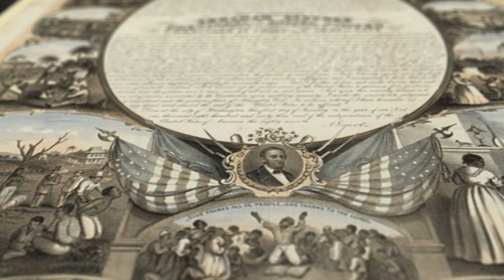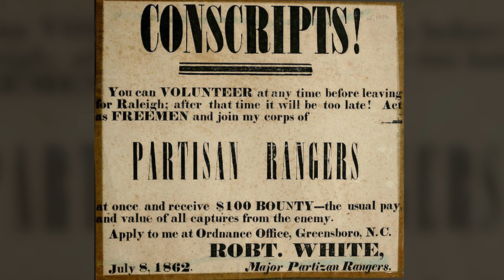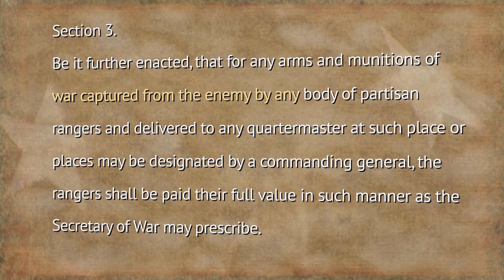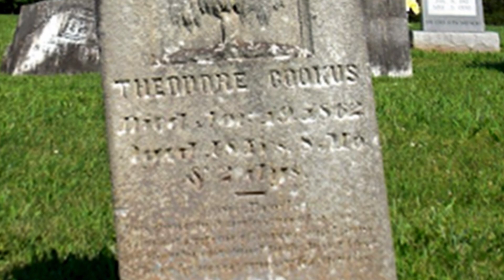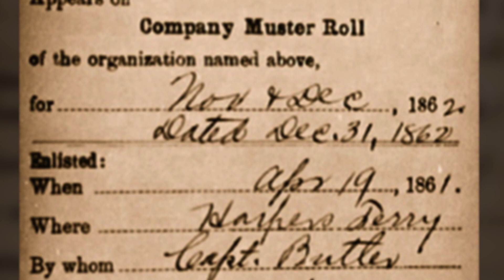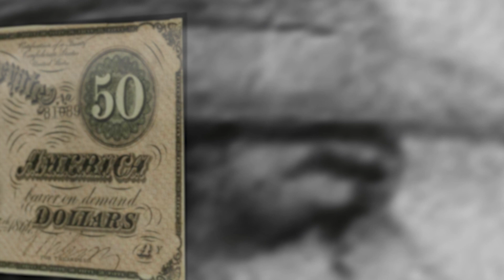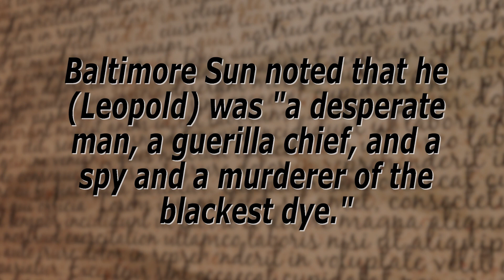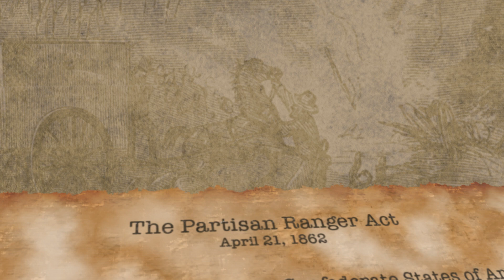Slave Spy Brings Down Confederate War Criminal | Spies of the Civil War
In 1863, the Northern Shenandoah Valley was a contested area. Both Union and Confederate armies had partisans, this is the story about one confederate unit’s leader Andrew Leopold. After the Confederate Congress passed the Partisan Ranger Act, raiders like Leopold started operating in the name of the Confederate Cause. This is the story of Andrew Leopold and the intriguing tale of Sam the Spy.